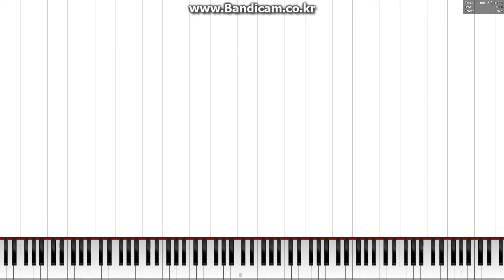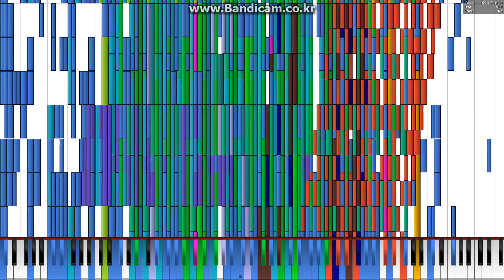Dead Zone 2 million